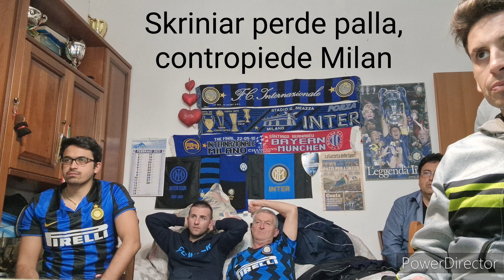[🔥SCATENATI🔥] Inter-Milan 1-0 LIVE REACTION TIFOSI INTERISTI 4K‼️